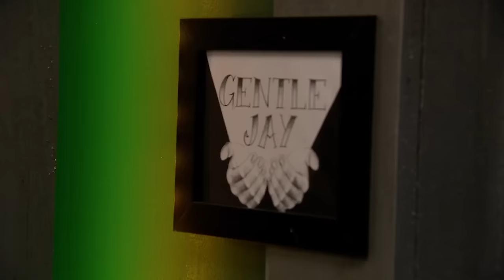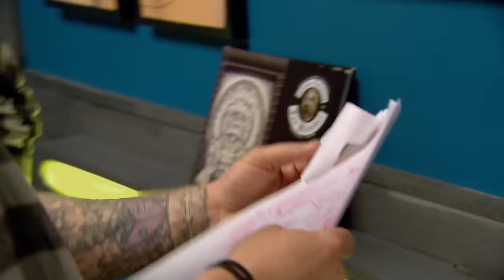Canvases Who Questioned Their Artists 🤔 Ink Master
All of these Ink Master artists had a hard time convincing their canvases to trust them.